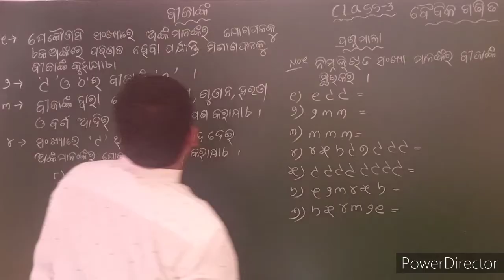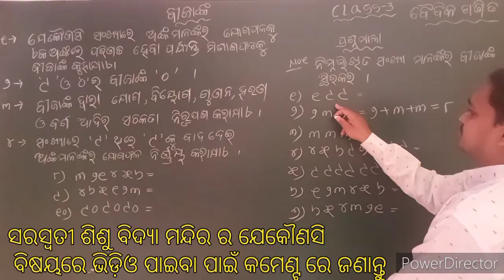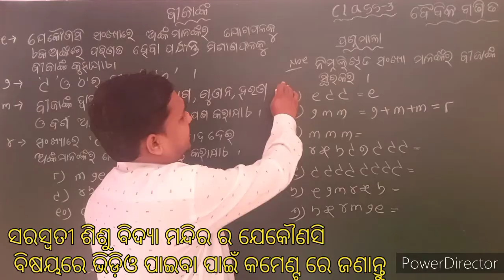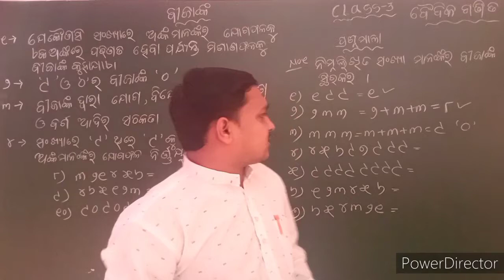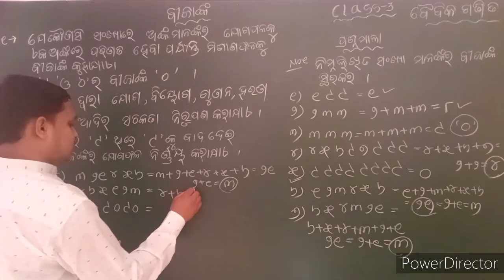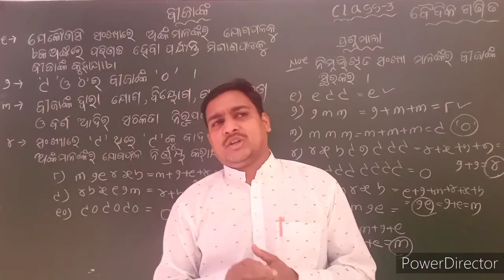bijanka /class3 vedic math/baidik ganita classe / vijanka